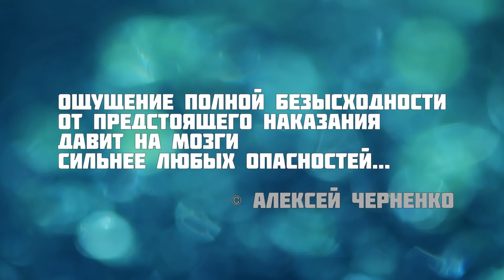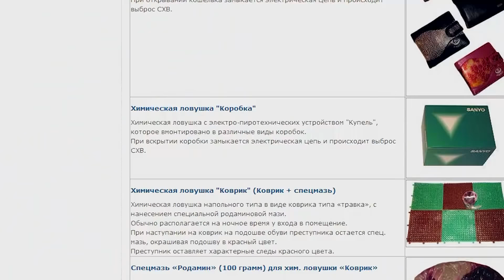ОТЛОВ НАРКОБАРЫГИ / CATCH A DRUG DEALER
Торгуют наркотиками не от хорошей жизни,это одна из фатальных ошибок в жизни, которую мы попробуем исправить.
Все подробности отлова в видео

Схемы обмана мошенников, отловы барыг, драки, смелые пранки и приколы-это ZHVACHKA PRANKS!